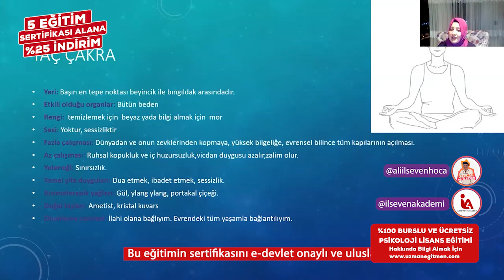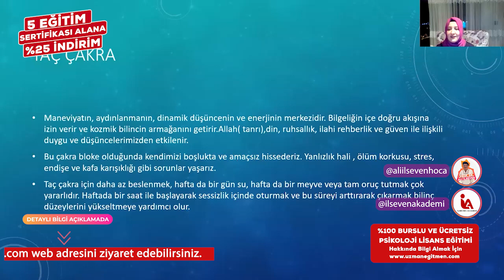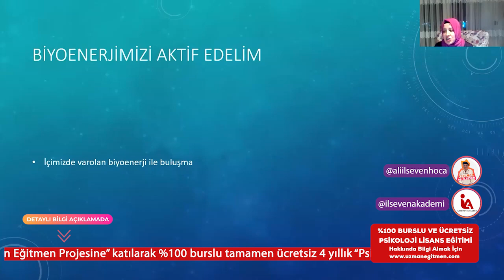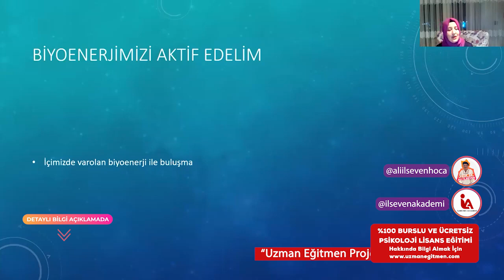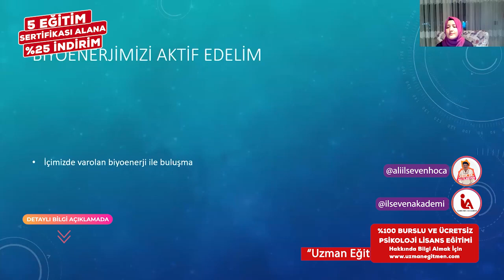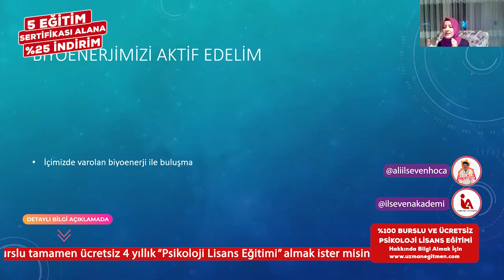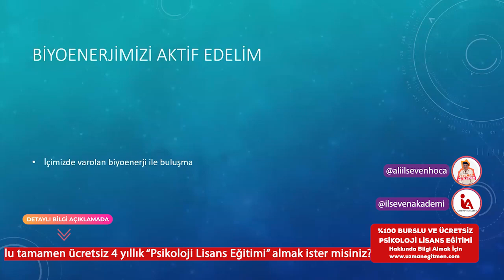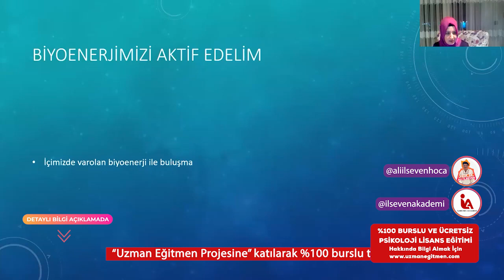İLSEVEN AKADEMİ - BİYOENERJİ (4. BÖLÜM)